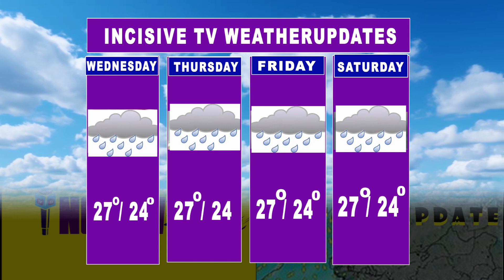WEATHER 24TH 27TH JULY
INCISIVE TV WEATHER UPDATE 24TH-27TH JULY 2023.